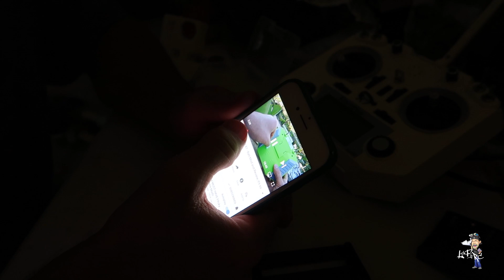How To Upgrade Taranis QX7 Battery || MultiGP RotoRacers Race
After Our September RotoRacers MultiGP Race, I show how to upgrade the Taranis QX7 battery.  A not-so-informative How-To Video.

Although, I think I did a better job.

Equipment used in this video:

--Drone Gear--

UBAD Twerker and UBAD Kama - Discontinued
GoPro Hero5 Session
Flight Controller
DYS 30A 4in1 ESC
EMAX 30A Bullet ESCs
F40 2600kv T-Motors
FPV Camera
Matek Hubosd PDB
Dal 5046 Cyclone Props
FrSky x4R Receiver
Drone Batteries
DJI Spark FlyMore Combo

--FPV Gear--

Dominator HD Goggles
Laforge V2 Diversity Module
TBS Triumph omni antenna
VAS Crosshair

--Other Gear--

Vlog Camera - G7X Mark ii
Panasonic 18650 Batteries
Soldering Iron
My Favorite Charger
Power Supply for Charger
Bendy Tripod